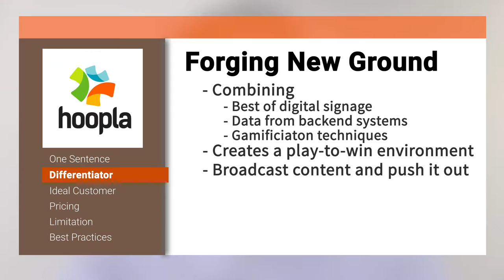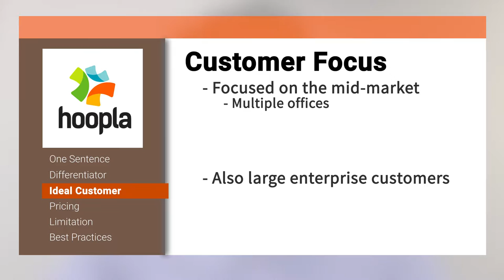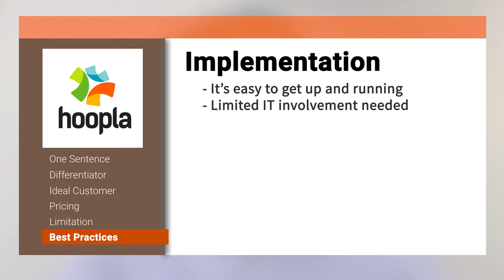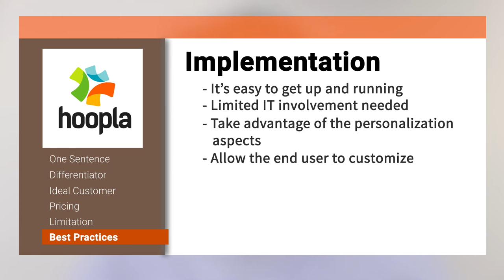Hoopla Spotlight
Hoopla is our featured guest in this episode of our Product Spotlight Series.  Hoopla is a visual engagement platform geared toward mid-sized companies with multiple offices. Hoopla combines digital signage, back end data, and gamification techniques to create a play-to-win environment.

The business technology marketplace is diverse, and most buyers struggle to determine which options are best for them.  At TechnologyAdvice, we don’t think this should be such a challenge. That’s why our team is dedicated to creating quality connections between buyers and sellers of business technology. We help buyers make well-informed purchase decisions through comprehensive product listings, industry analysis and user-generated reviews. In addition to serving buyers, we work with vendors to grow their customer base through our unique demand generation programs. These programs improve product awareness by placing matched solutions in front of their ideal customers.